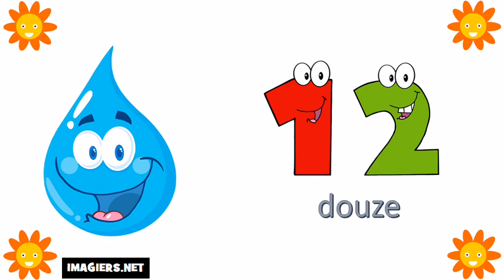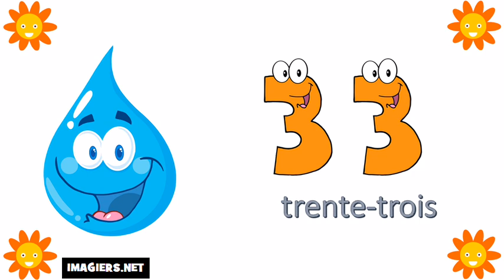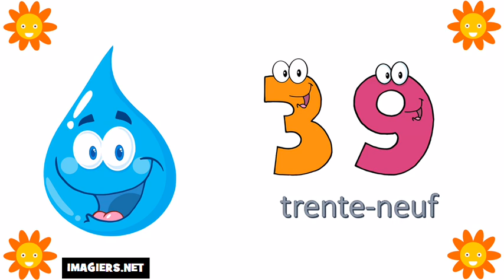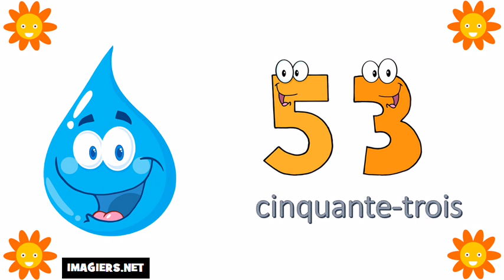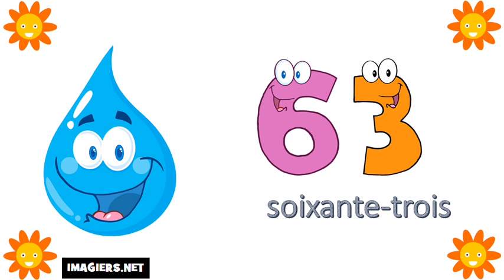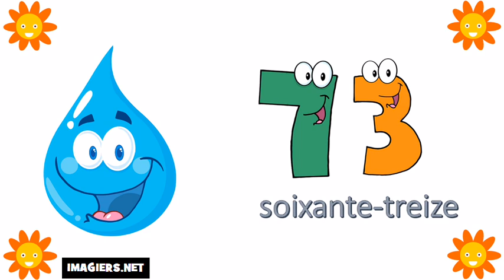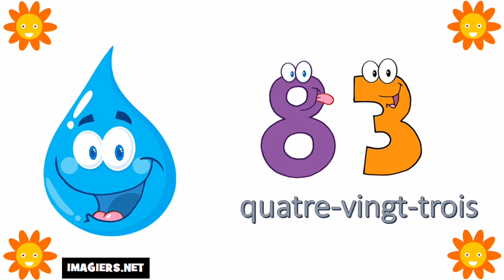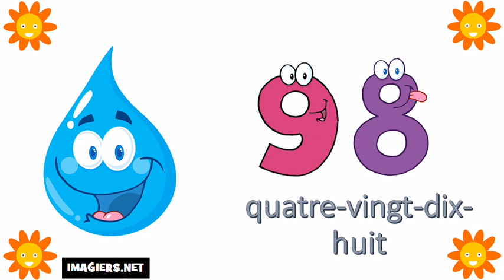Француз тілін білу # 0 ден 100 ге дейін нөмірлер